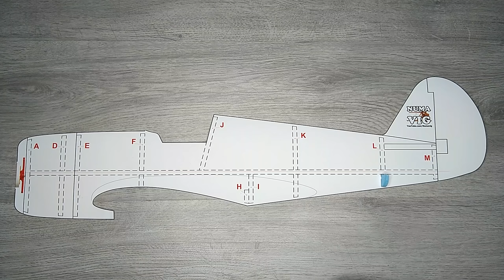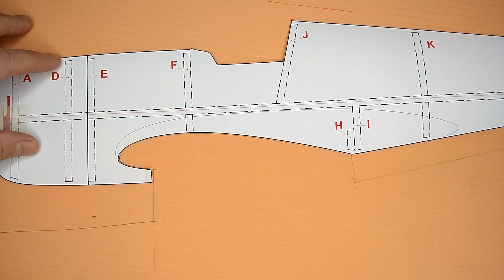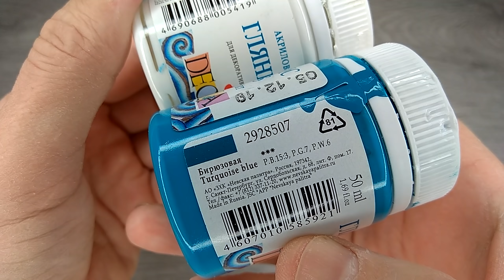Curtiss P-36 Hawk RC Plane DIY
How to make Curtiss P-36 Hawk RC WWII Warbird. Build video tutorial and maiden flight
RC airplane specifications:
Wingspan: 762mm (30″)
Flying Weight: 225g
Materials: 3 and 5mm XPS foam (or Depron) + 1,5mm balsa
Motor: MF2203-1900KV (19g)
Propeller: 8043
Receiver: FrSky S6R
Servos: EMAX ES08D II (9g)x1, ES9051 (5g) x 2
ESC: VGood 6A
LiHV battery:  1100mah 2S